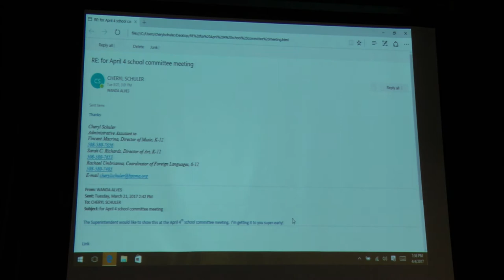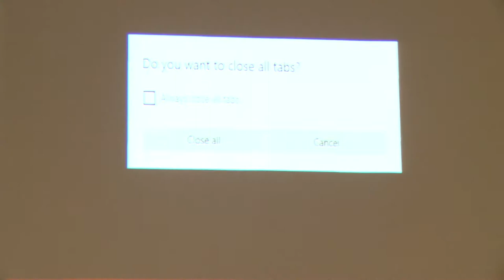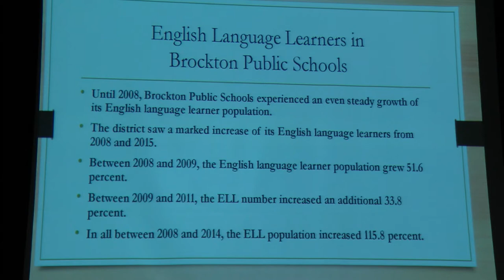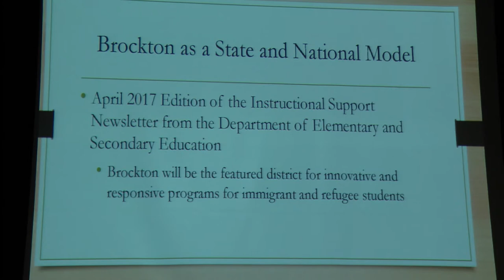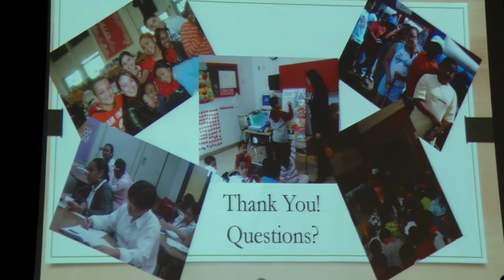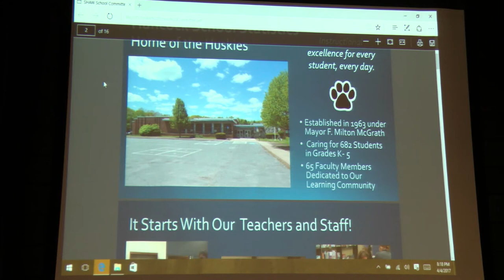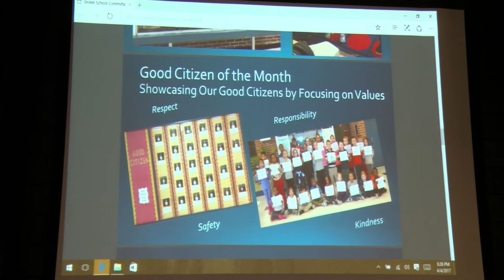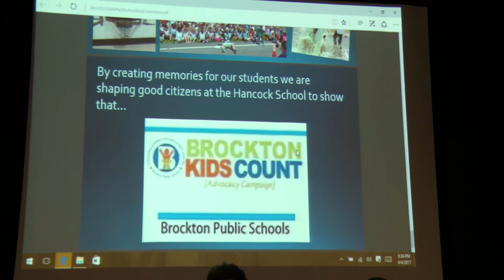Brockton School Committee Meeting 4-4-17